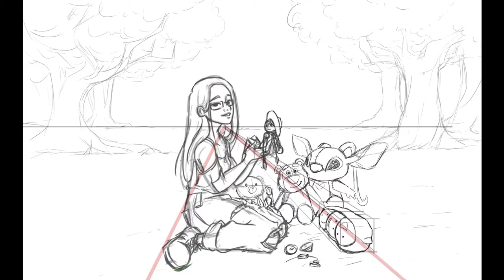2D reel 6/9/18